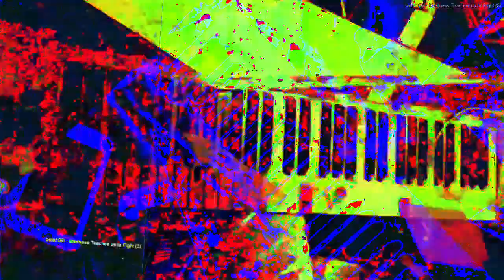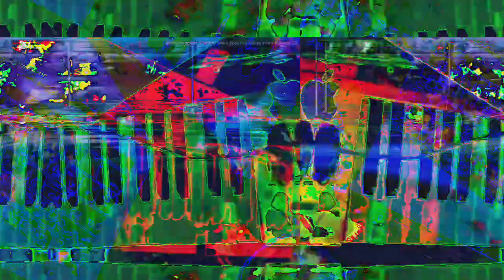Movie 23 02 17 21h37m56s 7:07 minute video performance mixes. *Photosensitivity Warning*